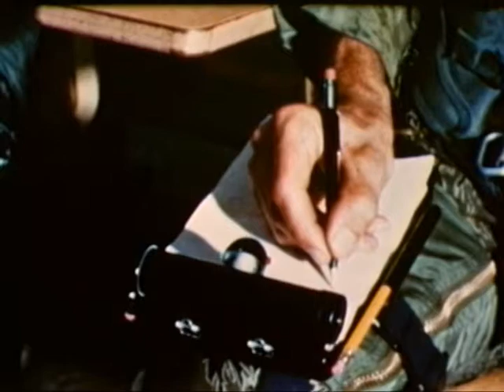On Target! (1966)